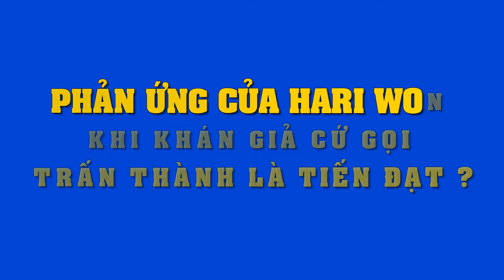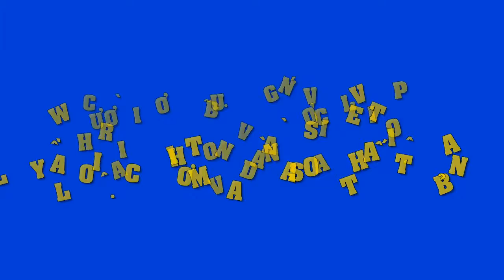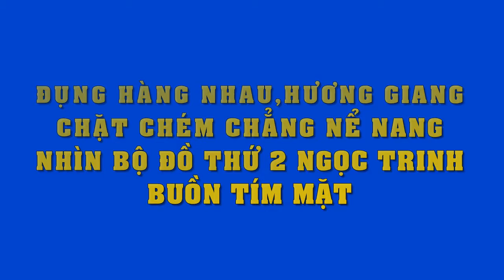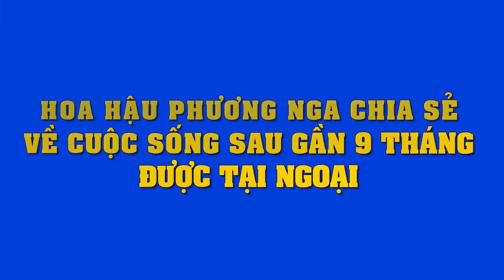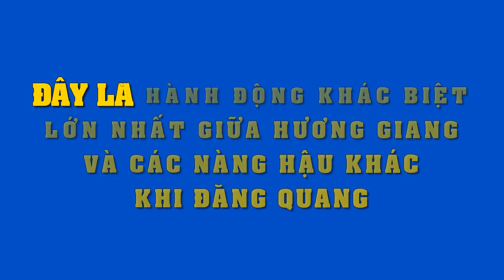Thấy antifan "cố tình" liên tục gọi Trấn Thành là Tiến Đạt..Hari Won lên tiếng "dằn mặt"..